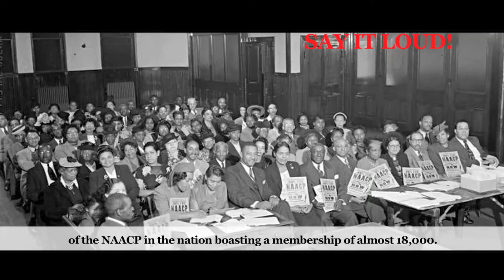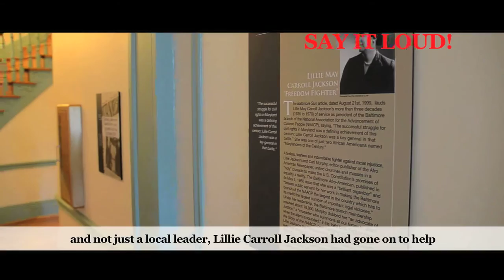Say It Loud - Lillie Carroll Jackson Civil Rights Museum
Say It Loud  -  Baltimore Tour with storyteller Janice Curtis Greene of Baltimore Maryland